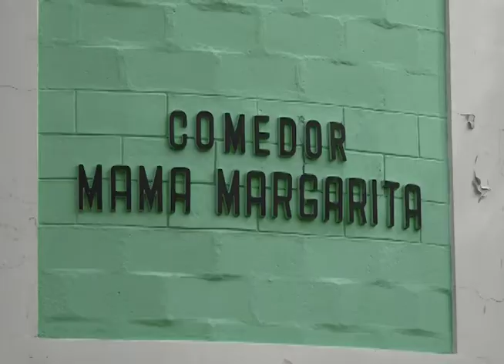Padres de la tercera edad fueron beneficiados con alimentos gracias al Comedor Mamá Margarita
Padres de la tercera edad y que son de escasos recursos fueron beneficiados con alimentos gracias al Comedor Mamá Margarita que desde hace muchos años hace esta labor altruista.